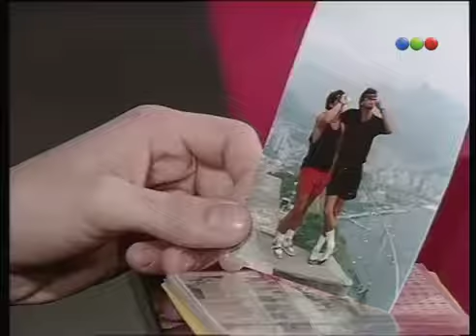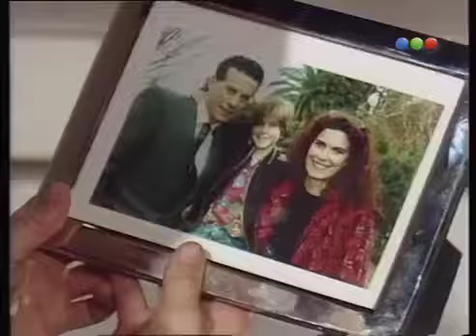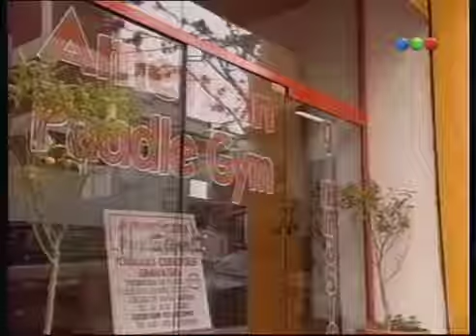amigos son los amigoos 1990 capitulo 97